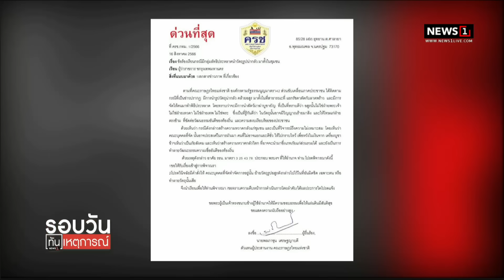ครช.จี้ผู้ว่าฯ ย้ายรูปปั้นอสูร ชี้เป็นภัยต่อสังคม : รอบวันทันเหตุการณ์ 12.30 น./วันที่ 17 ส.ค.66